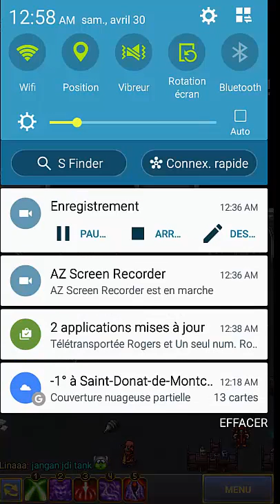Warspear Online Episode #1